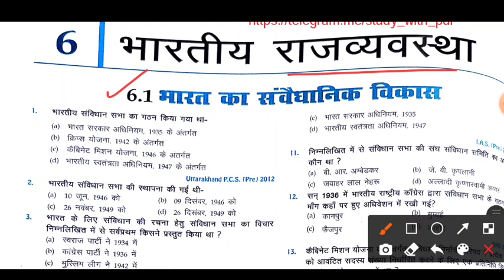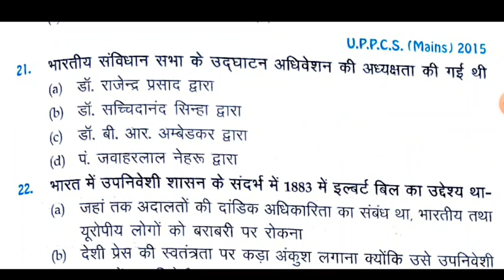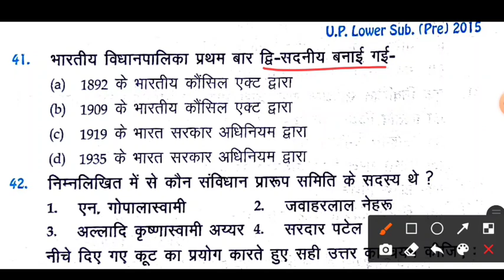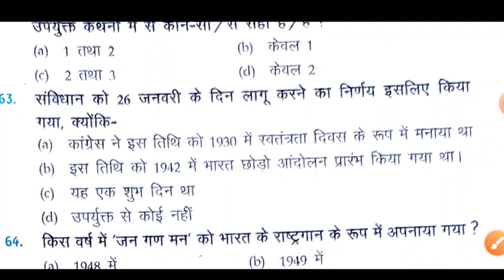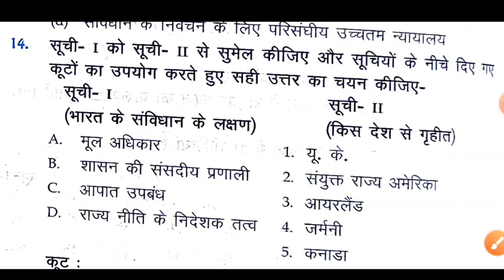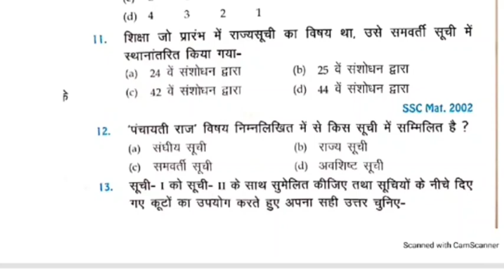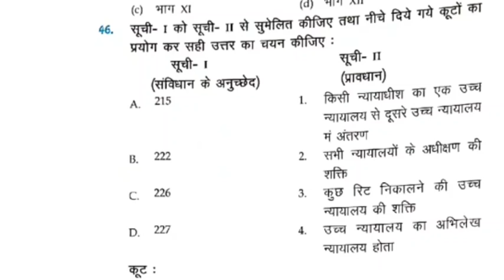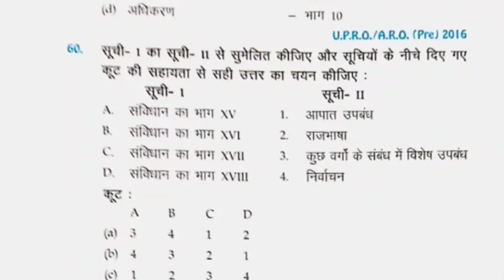Indian Polity Questions | भारतीय राजव्यवस्था | #01 BPSC/Daroga/NTPC/All Exam | Crown Objective Gk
Amarjeet Sir

Download PDF📩👇
Link:-

Crown objective gk books, crown history,